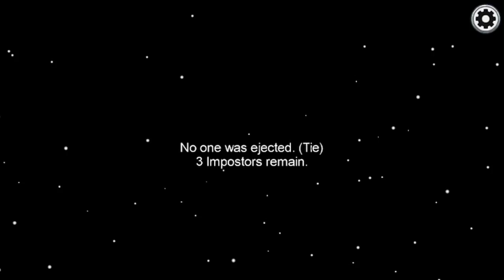Among us iOS 6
Lost every time except...